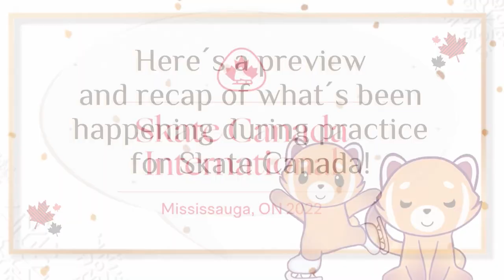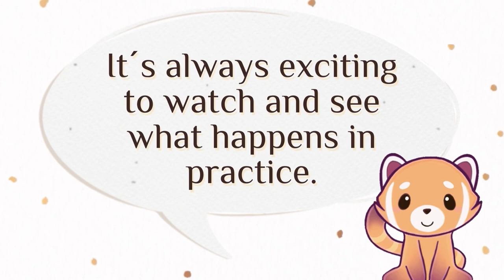Highlights From Skate Canada Short Program Practice And Preview ❄️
The figure skating season has officially  begun with the Grand Prix is back!

- Featured Skaers -
Rinka Watanabe
Young You
Niina Petrõkina
Rika Kihira

📷 Credit:
Shoshpd